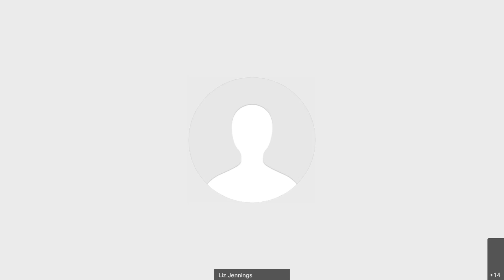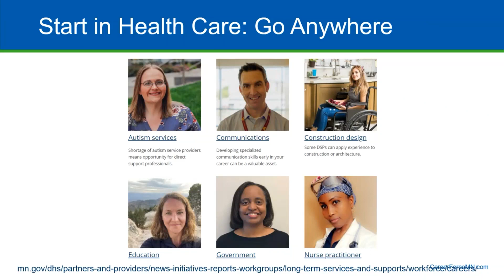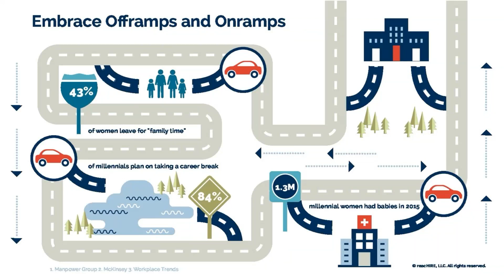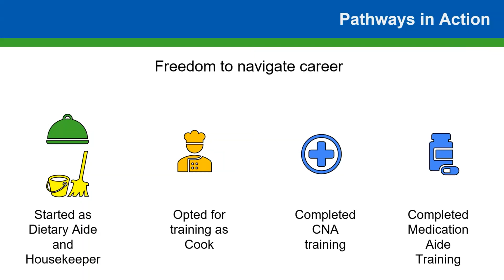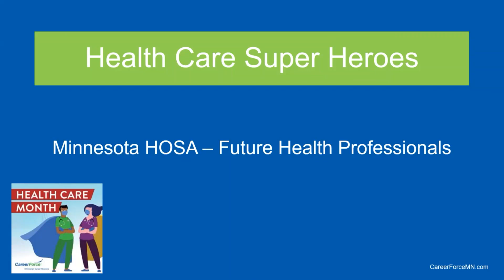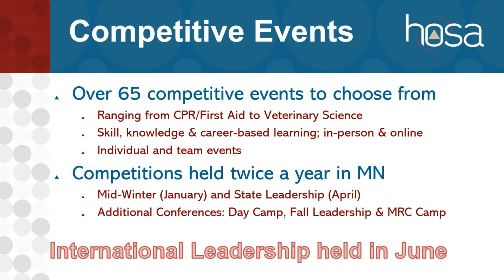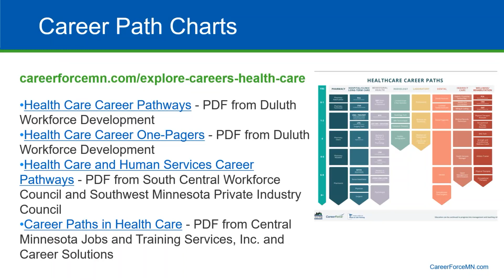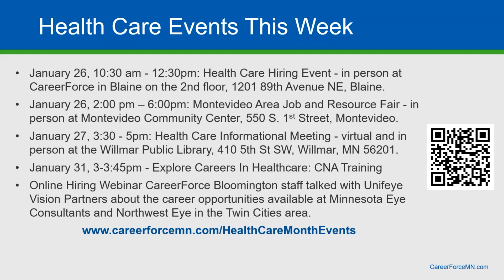Explore Careers in Health Care: Career Paths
Health Care Information Overview: 1:03
City of Duluth Health Care Career Pathways: 8:11
MN HOSA-Future Healthcare Professionals: 24:34
Career Path Resources: 40:00